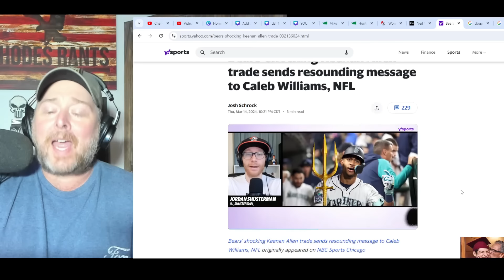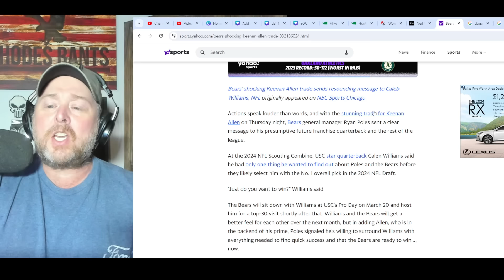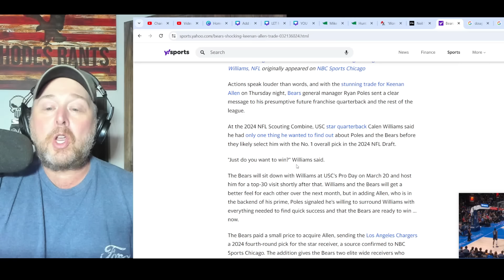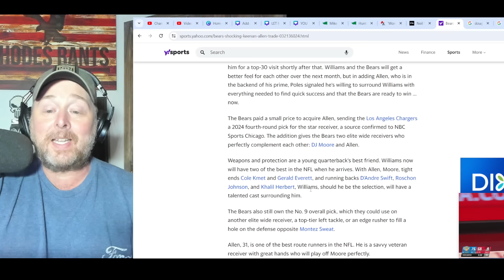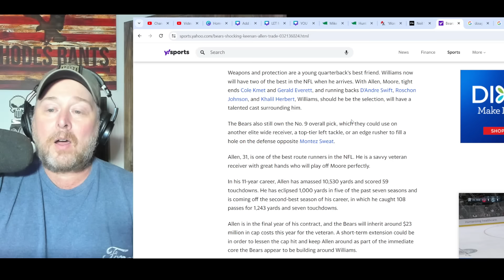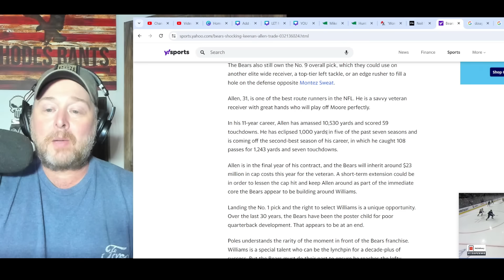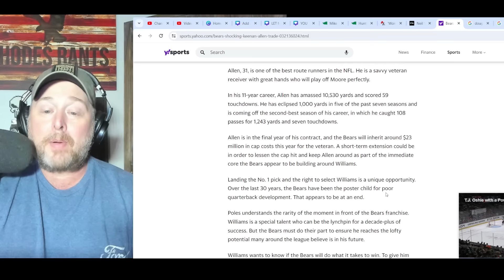Chicago Bears Sends MESSAGE on drafting Caleb Williams! Justin Fields Trade INCOMING?!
Chicago Bears Sends MESSAGE on drafting Caleb Williams! Justin Fields Trade INCOMING?! Bears acquired Keenan Allen from the Chargers for a 4th round pick.